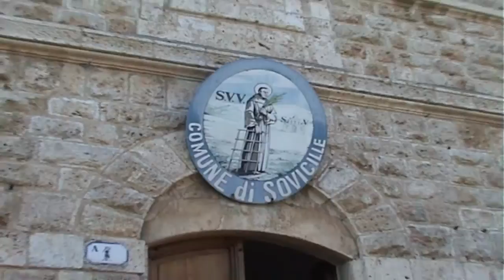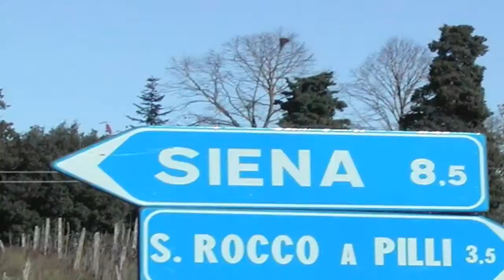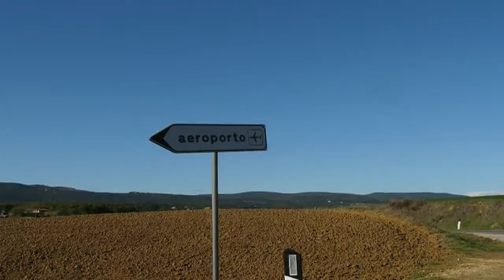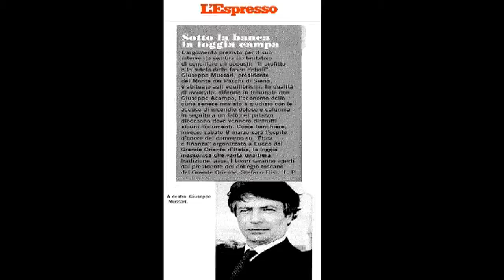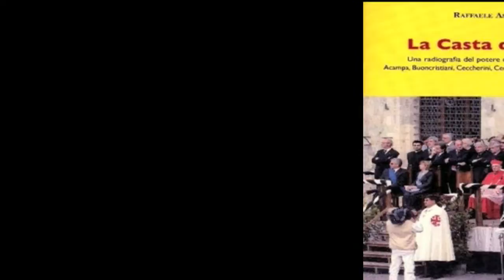Ampugnano (Ex Aeroporto Massonico)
Guerre di massoneria
Le logge si contendono Siena

Lo scandalo P3 ha animato le fazioni in lotta. Affari credito

È come 30 anni fa, forse anche peggio. Allora, primavera 1981, la bufera arrivò improvvisa e si abbatté sulle logge con la pubblicazione sui giornali degli elenchi P2. Oggi il nuovo uragano è nell'aria, annunciato da una sequela di prodromi, mille segnali di un diluvio che si preannuncia altrettanto sconvolgente per la massoneria: il bubbone della P3, le cricche, il coordinatore Pdl Denis Verdini e i fidi facili della banca, l'immarcescibile faccendiere di mille affari sporchi Flavio Carboni, le tangenti, lo stillicidio di intercettazioni, gli appalti pilotati.

Trent'anni fa i fratelli massoni, quelli che con la P2 c'entravano poco o niente, di fronte all'imprevedibilità dell'evento non poterono far altro che aprire l'ombrello per ripararsi alla meglio, sperando che la buriana passasse, consapevoli che niente sarebbe stato più come prima. Oggi, invece, per non restare travolti provano a prevenire il disastro, tentando di salvare dalle prevedibili macerie quella che si ostinano a considerare l'idea pulita di massoneria.

Non è un'impresa facile né indolore, anzi. A causa della P3 è scoppiata la più aspra guerra massonica d'Italia. Un conflitto di cui all'esterno non trapela nulla di ufficiale, ovviamente, ma che è in pieno svolgimento. Un corpo a corpo in cui i 22 mila massoni del Grande Oriente d'Italia si scannano come fratelli coltelli, e il cui esito, come si dice in questi casi, appare tutt'altro che scontato. La guerra si combatte soprattutto in Toscana, la patria della massoneria italiana, in particolare a Siena, culla delle logge, e nelle campagne circostanti. In città si guerreggia intorno a piazza Salimbeni e alla sede del Monte dei Paschi, in vista delle elezioni per il sindaco in calendario nella primavera dell'anno prossimo. Nelle campagne, invece, il teatro dello scontro è Ampugnano, frazione del comune di Sovicille, dove un pezzo della Siena che conta, dal Monte al comune, vorrebbe trasformare un aeroporto in miniatura in una grande struttura internazionale, come Pisa e Firenze. Un progetto molto contestato a livello locale.

Lo scontro coinvolge in pieno il Gran Maestro, Gustavo Raffi, e i partiti, il Pd e il Pdl. Raffi è legato a Siena da mille fili, a cominciare dalle consulenze e dagli incarichi professionali ottenuti con il suo studio legale di Ravenna dal Monte dei Paschi fin dai tempi in cui direttore generale era Vincenzo De Bustis, ex banchiere di riferimento di Massimo D'Alema, indicato come uno degli esponenti più alti in grado della massoneria, gruppo degli Illuminati. Ad appena un anno di distanza dalla sua incerta rielezione, Raffi è oggetto di attacchi feroci e, cosa quasi inaudita in quell'ambiente, perfino pubblici.

da il Fatto Quotidiano del 2 settembre 2010

Sound track title "Il Disco volante di Mario Schifano"  Surya / Luther Blissett from the WoT4 CD "The Open Pop Star"